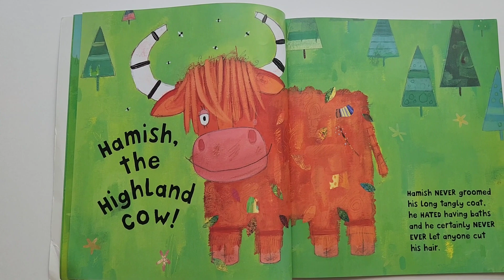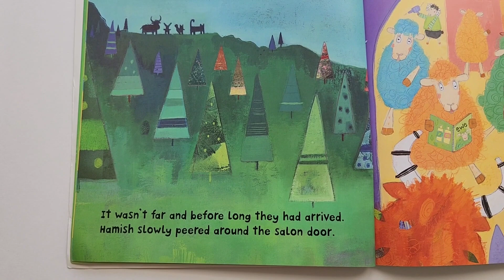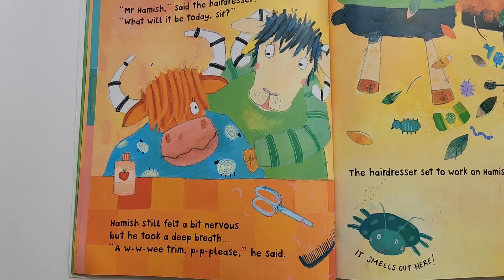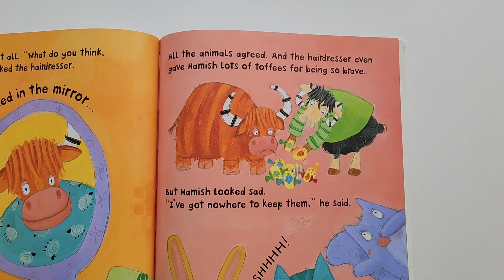Hamish the Highland Cow by NatalieRussell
Hamish the Highland Cow
By Natalie Russell
Ilustrated by Natalie Russell
Bloomsbury

Narrated by Diana Bedtime stories